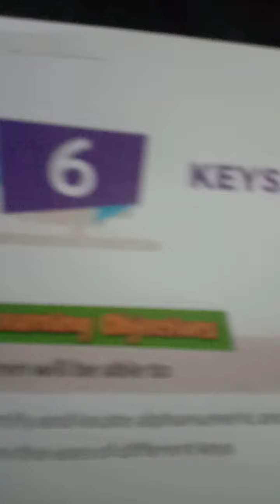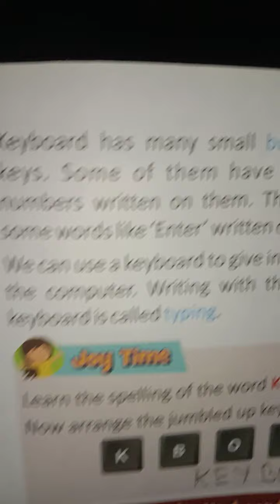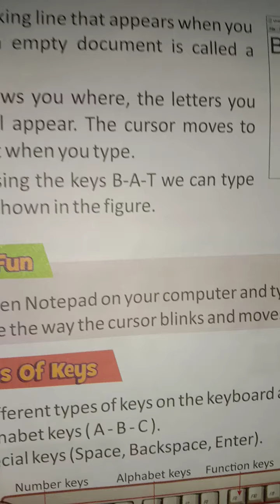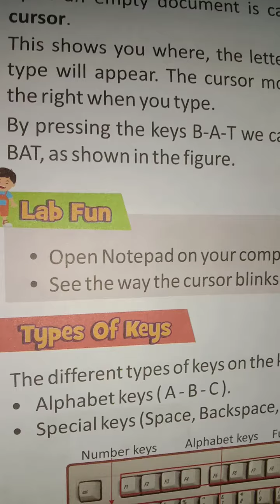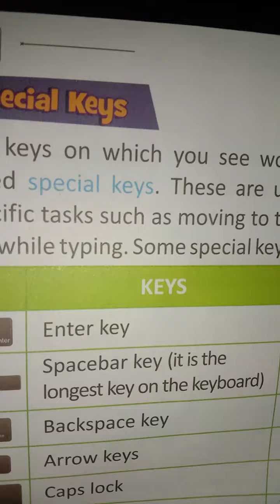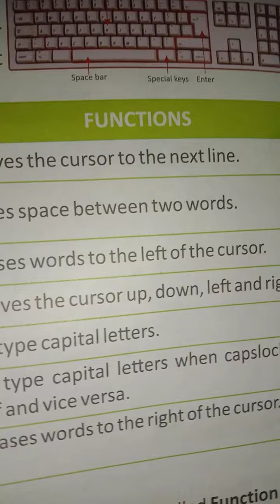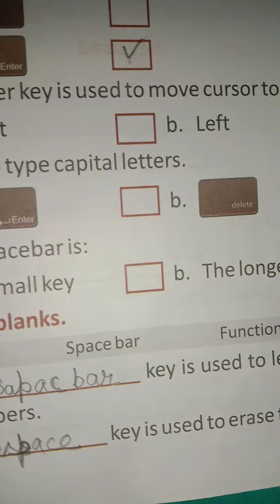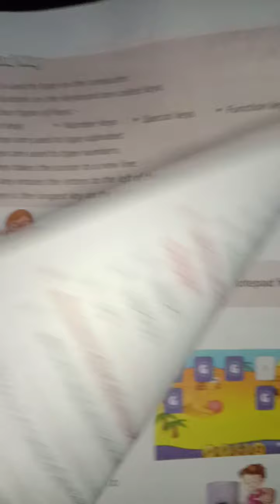Class 1st Computer Lesson -6